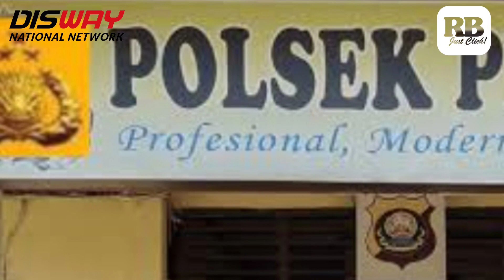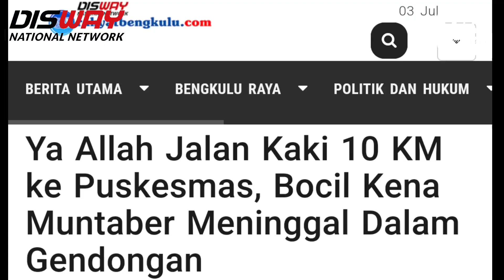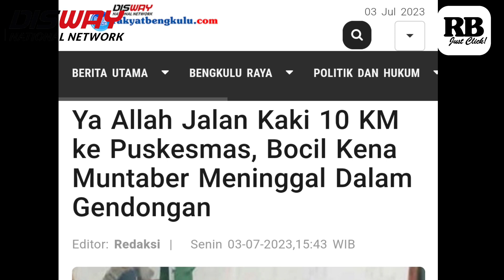Ya Allah Jalan Kaki 10 KM ke Puskesmas, Bocil Kena Muntaber Meninggal Dalam Gendongan